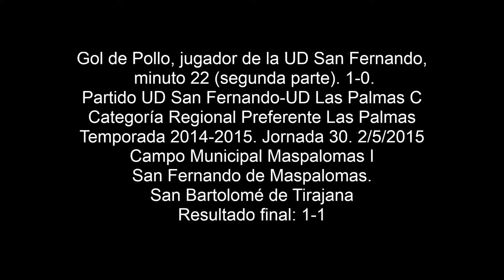Gol de Pollo jugador de la UD San Fernando Partido UD San Fernando UD Las Palmas C 2 5 2015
Gol de Pollo, jugador de la UD San Fernando, minuto 22 (segunda parte) 1-0. Partido UD San Fernando-UD Las Palmas C. Categoría Regional Preferente Las Palmas. Temporada 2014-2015. Jornada 30. 2/5/2015. Campo de fútbol Maspalomas I. San Fernando de Maspalomas. San Bartolomé de Tirajana. Resultado final: 1-1.